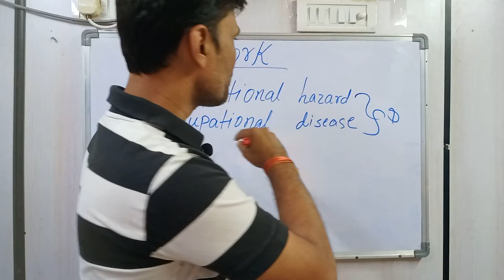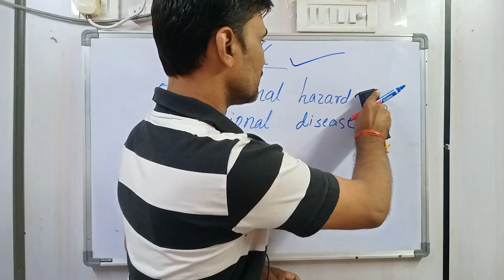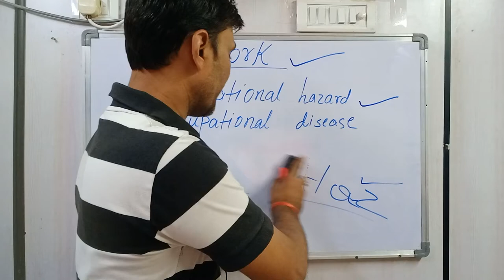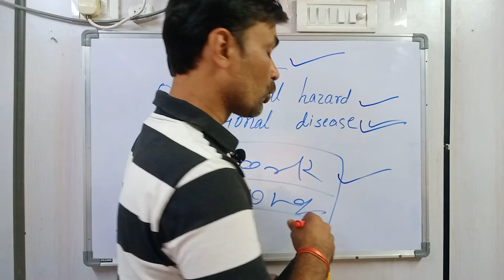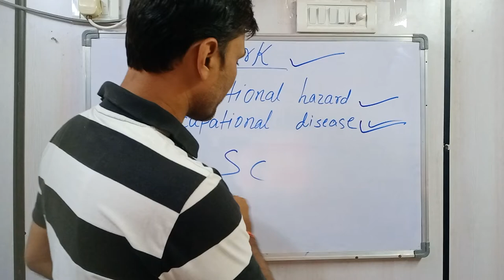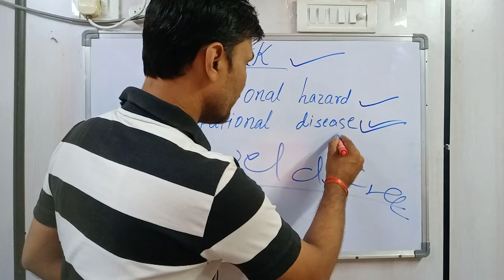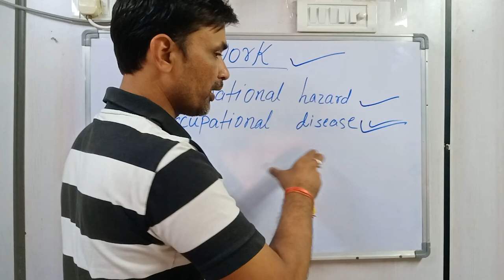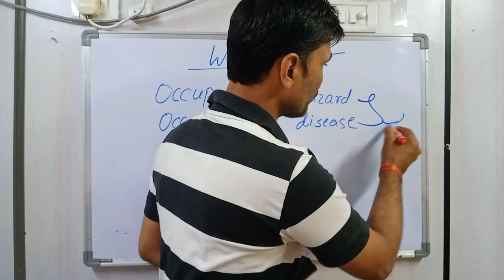Occupational Hazards/ Occupational Disease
Meaning of occupational hazards and occupational disease.
This is most relevant question for HSE officer interview.
My channel is Safety awareness channel.